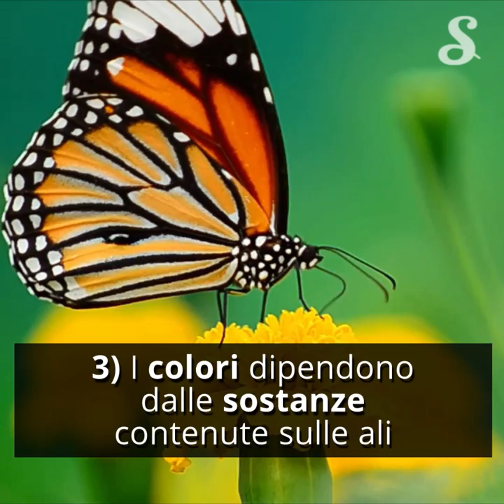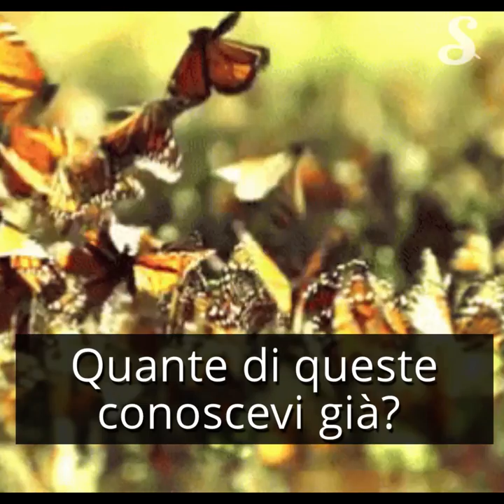10 curiosità sulle farfalle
Un piccolo viaggio alla scoperta delle farfalle e del loro fantastico mondo. Scopri con noi le curiosità più strane su questi insetti!